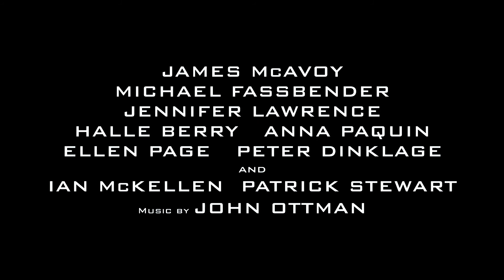X-Men: Dias de um Futuro Esquecido | trailer